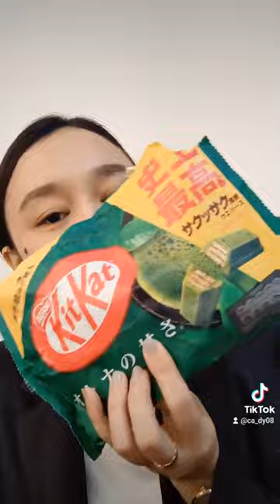JAPAN Kitkat Matcha Flavor| Tiktok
Hi Chumsss!!!

Try this Japan Kitkat Matcha Flavor. Mesherep. Nagtingin ako sa Tiktok at Shopee, meron pala at madami dn ibang flavor.